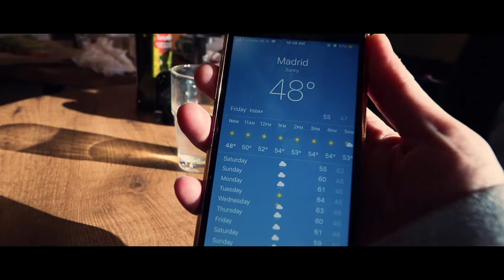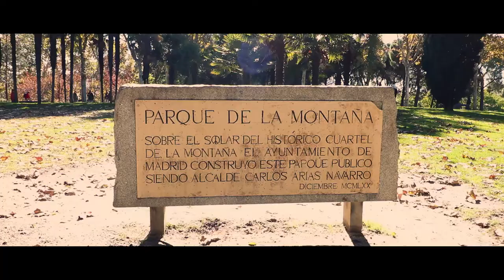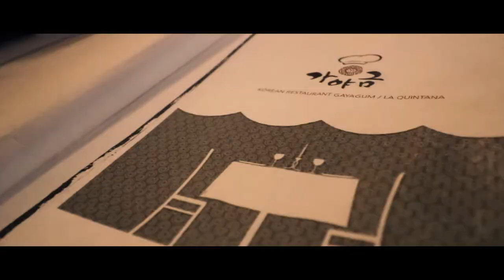Tapas, Attractions and Parades in Madrid - DAY 4 CULTURE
The group had a full day to explore Madrid. We went to a lot of different sight seeing areas and truly soaked in the culture. We couldn't help but reflect on our own lives. Lots of food, lots of walking and lots of connecting. LOVE IT ALL!

Places Visited:
Temple of Debod
El Retiro Park
Royal Palace of Madrid
Catedral de la Almudena

Food:
Rebel Cafe
Mercado de San Miguel
El miniBar
Chocolatería San Ginés
Gayagum Korean Gallery Restaurant

Someday @Nekzlo feat. Ida Ganes